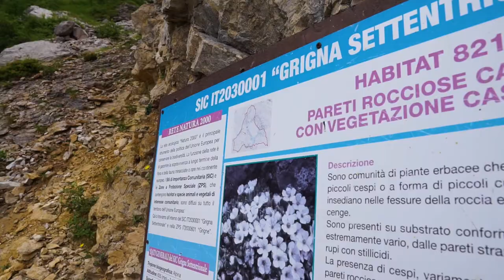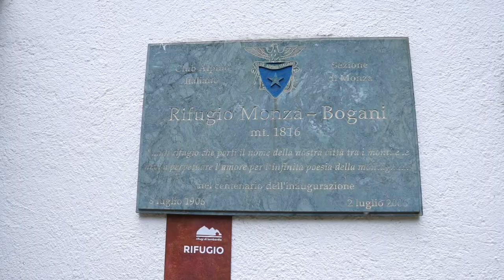Escursione al rifugio Bogani, mt 1816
Bella camminata con successiva gran mangiata (e bevuta) al rifugio Bogani sulla Grigna Settentrionale.